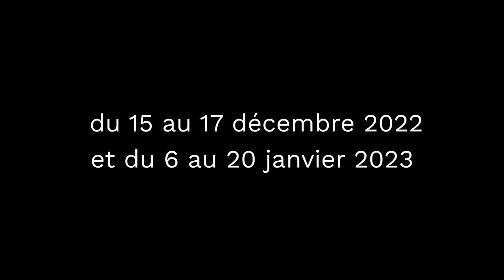Le Suicidé, vaudeville soviétique - Teaser du spectacle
de Nicolaï Erdman
traduction André Markowicz
mise en scène Jean Bellorini

Fantaisie et drôlerie dans un monde qui flanche.
Interdite par le pouvoir stalinien en 1932, cette pièce de Nicolaï Erdman qui dresse une critique acerbe du totalitarisme a longtemps été méconnue du grand public.
Ne vous fiez pas au titre, Le Suicidé, vaudeville soviétique prend la forme d’une course effrénée, d’un ballet convulsif de personnages hauts en couleurs, d’une farce grinçante truffée de répliques hilarantes.